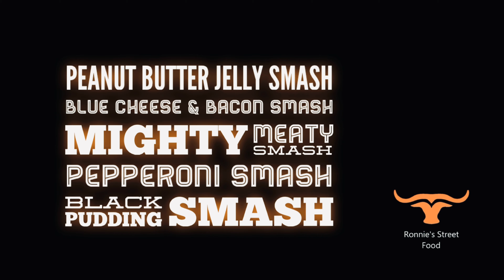Ronnies Smash Burgers